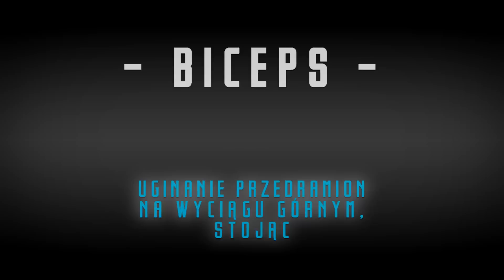Trening bicepsów - uginanie przedramion na wyciągu górnym, stojąc - Atlas Ćwiczeń SFD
Stań w lekkim rozkroku, pomiędzy linkami wyciągu górnego . Złap podchwytem rączki wyciągu górnego. Wykonując wdech wykonaj ruch zginania przedramionami. W szczytowym momencie fazy pozytywnej napnij biceps 1-2 s. Następnie wykonując wydech wróć do  pozycji wyjściowej.

Uwagi:
Ćwiczenie to szczególnie angażuje głowę krótką mięśnia dwugłowego ramienia a w szczególności szczyt bicepsa. Podczas jego wykonywania łokcie należy trzymać wzdłuż lini bocznej ciała.